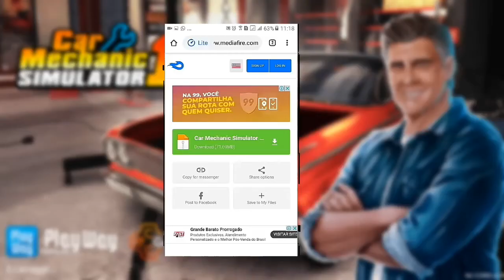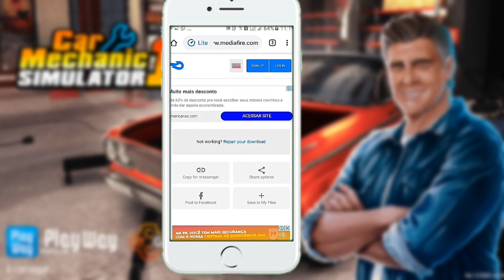Como fazer o Download do Car mechanic simulator 2018 com dinheiro infinito (TOP DE MAIS)